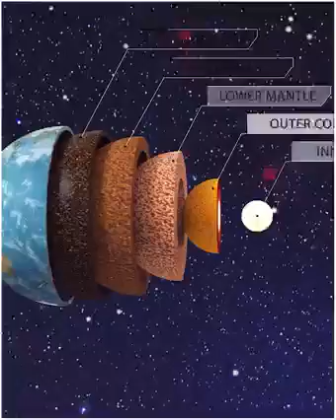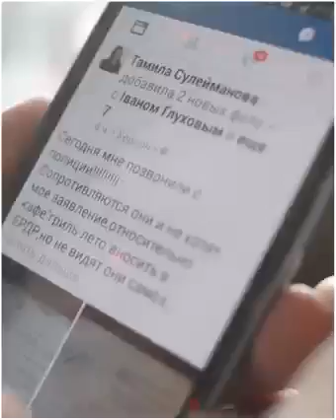भूकंप से तुर्की पूरी तरह से तबाह....Facts About Turkey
भूकंप से तुर्की पूरी तरह से तबाह. Facts About TurkeyWORLD AMAZING FACTS